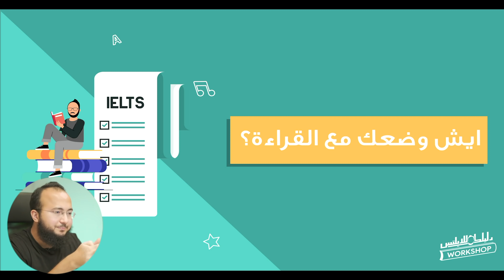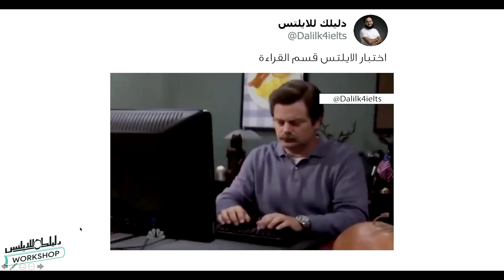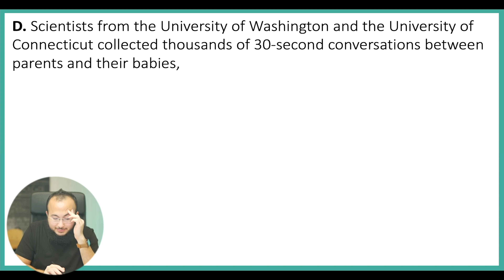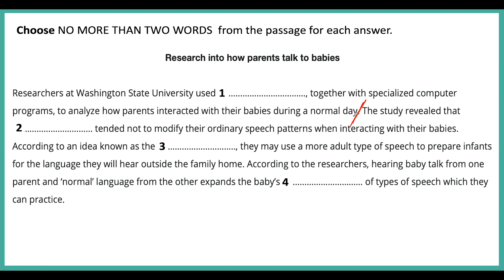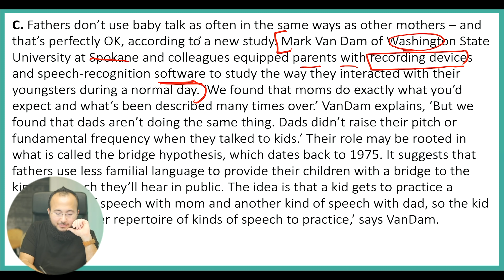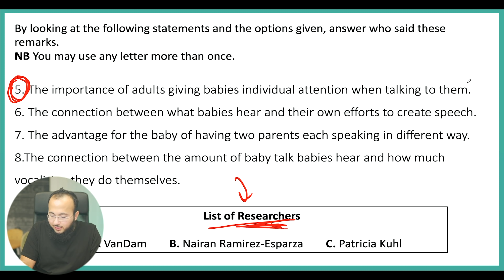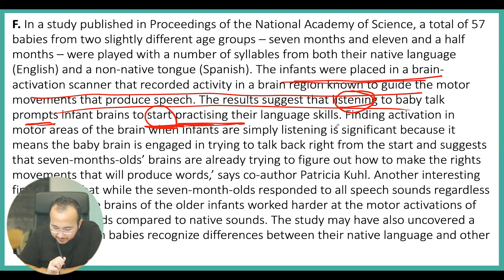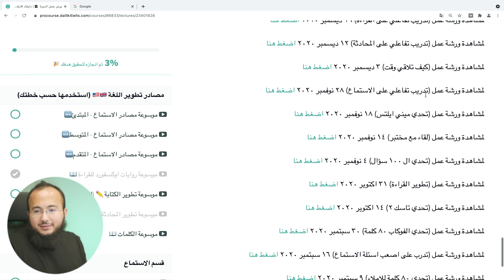حل معاي اصعب اسئلة القراءة في الايلتس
راح اقلك ايش عليك تسوي وايش ما تسوي في قسم القراءة
 ونحل مع بعض اسئلة الفراغات واختيار اسم العالم 🙅🏻‍♂️
مواضيع الفيديو للانتقال السريع 🔀
00:00​​​ مقدمة ►
08:18 سوي/ لاتسوي ►
16:29 تدريب على اسئلة الفراغات  ►
1:09:40 تحديد اسم العالم ►